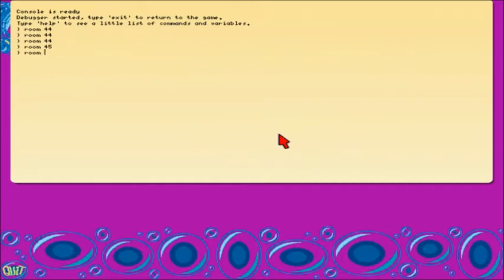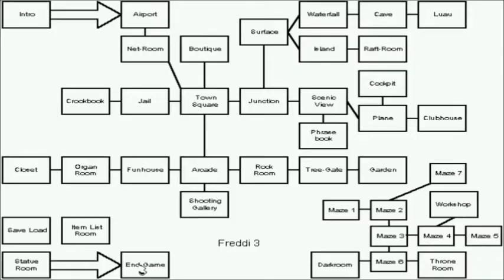Freddi Fish 3 (Path 3) with Marty: in which everyone gets punished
We finish the final path of Freddi Fish 3, and show off what happens when each different person is the thief.